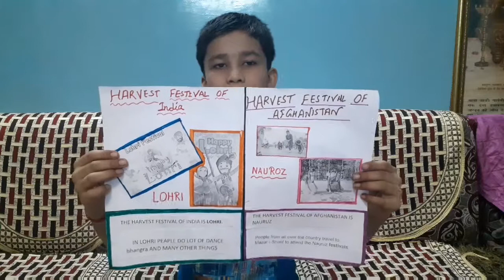Harvest Festival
Hello everyone,
My name is Nimit Singhal . I am 10 year old. Today I have compared harvest festival between two countries